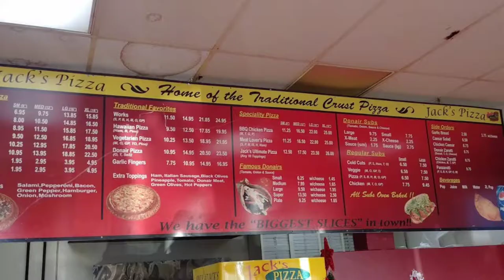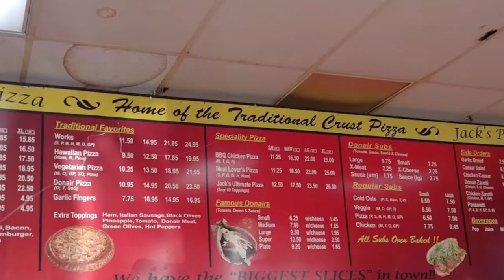Jacks Pizza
Jacks Pizza and Donair Charlottetown